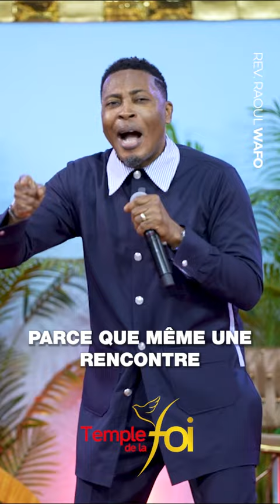RÉVÈLE LA DIMENSION PROPHÉTIQUE DE TA VIE !